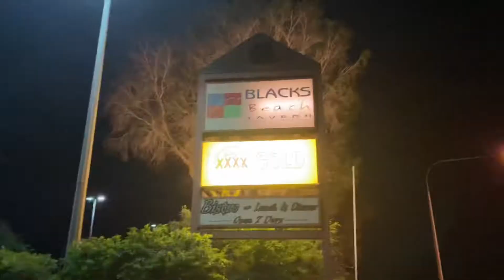Food Review: Golden Sun - By Young 🐉 and The Gang.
Second food review, should we do more?